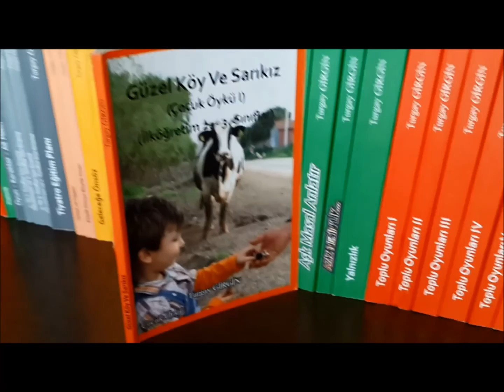Güzel Köy Ve Sarıkız / Çocuk Öykü